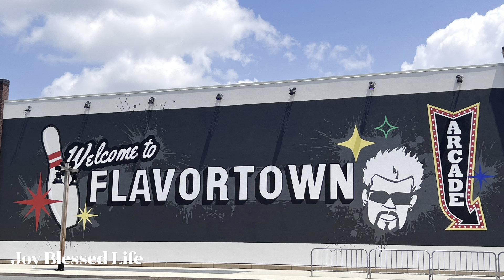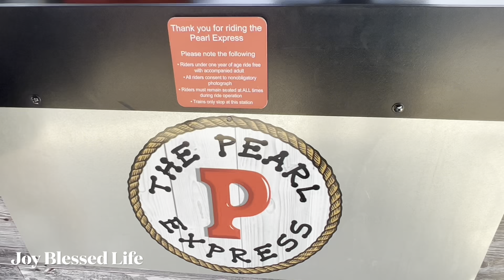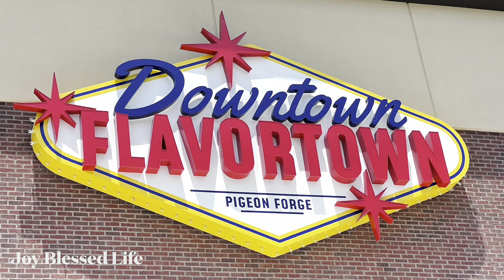Guy Fieri at Downtown Flavortown / Pigeon Forge Smoky Mountains Tennessee